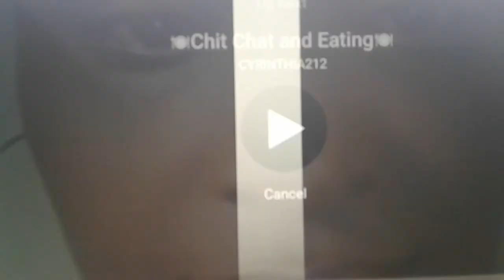May 5, 2017